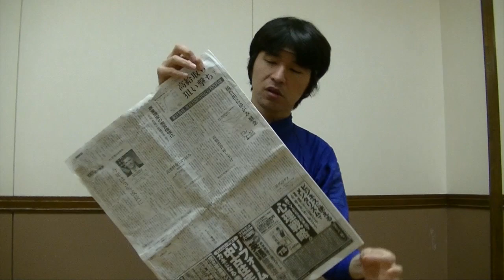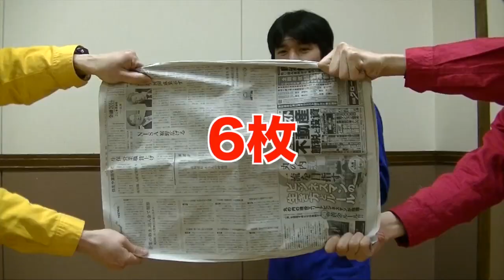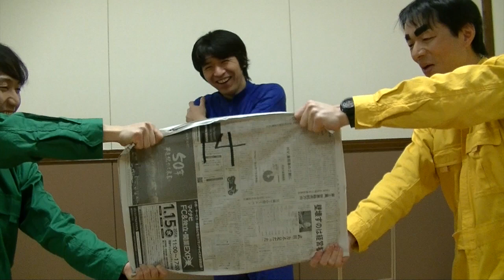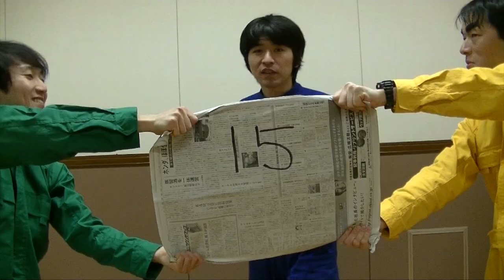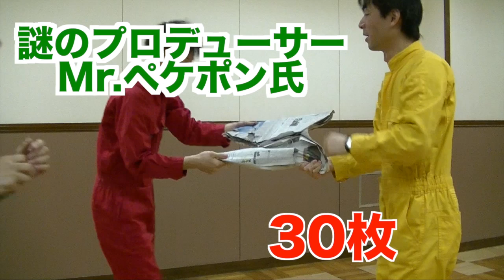【秘技新聞紙破り】男のロマン【毎日更新】ケセバ研究所#075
人は一撃で新聞紙を何枚破れるのかなあ？
チャレンジしてみたよ！